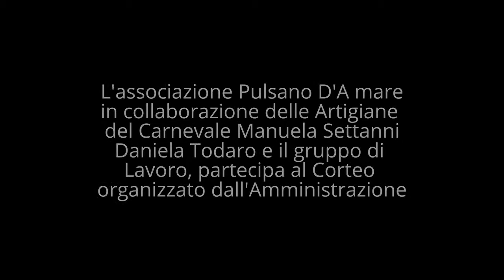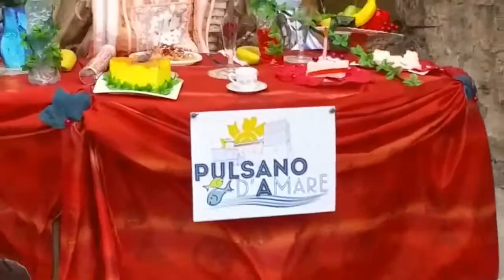video 024, 13 Febbraio 2016, Ass Pulsano D’A mare, Carnevale